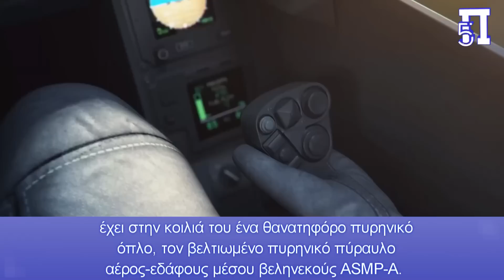Rafale: Τρομερό μαχητικό καταστροφής - Φέρει τον πύραυλο ASMP-A που είναι 20 φορές πιο ισχυρός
Rafale το  μαχητικό καταστροφής

Με τον νέο πύραυλο ASMP-A  είναι 20 φορές πιο ισχυρός από την ατομική βόμβα της Χιροσίμα!

Πρόκειται για το απόλυτο αποτρεπτικό όπλο, που εκτοξεύεται πριν την τελική χρήση των στρατηγικών πυρηνικών όπλων.

Η Γαλλία συνεχίζει ακάθεκτη στην αναβάθμιση των αεροπορικών της δυνάμεων, έχοντας επικεντρώσει την προσοχή της στην ανάπτυξη νέων πυραυλικών συστημάτων, για να εξοπλίσει το στόλο των πανίσχυρων μαχητικών αεροσκαφών 4++ γενιάς Dassault Rafale.
Ο πύραυλος αέρος επιφανείας μεσαίας εμβέλειας με την ονομασία ASMP-A (Air-Sol Moyenne Portee-Amélioré), είναι μια αναβαθμισμένη εκδοχή της υφιστάμενης πλατφόρμας των υπερηχητικών πυραύλων ASMP. Συγκεκριμένα, ο πύραυλος έχει μήκος 5,38 μέτρα, ζυγίζει 860 κιλά και έχει εμβέλεια περίπου 500 χιλιόμετρα, με ταχύτητες έως και Mach 3, ενώ ακόμα θα μπορεί να φέρει και πυρηνική θερμοπυρηνική κεφαλή.
Είναι γνωστό ότι, το Rafale είναι ένα από το πιο μαχητικά αεροσκάφη τέταρτης και μισής γενιάς στον κόσμο σήμερα. Αυτό που είναι λιγότερο γνωστό, είναι ότι είναι ένα από τα λίγα τακτικά αεροσκάφη που αναλαμβάνουν αποστολές πυρηνικής επίθεσης.
Ο πύραυλος αέρος επιφανείας μεσαίας εμβέλειας με την ονομασία ASMP-A (Air-Sol Moyenne Portee-Amélioré), είναι μια αναβαθμισμένη εκδοχή της υφιστάμενης πλατφόρμας των υπερηχητικών πυραύλων ASMP.
Το μαχητικό πολλαπλών ρόλων Dassault Rafale της γαλλικής Πολεμικής Αεροπορίας, ασυνήθιστα, έχει στην κοιλιά του ένα θανατηφόρο πυρηνικό όπλο, τον βελτιωμένο πυρηνικό πύραυλο αέρος-εδάφους μέσου βεληνεκούς ASMP-A. Αυτός ο πύραυλος, είναι ο ASMP (Air- The sol moyenne portée, μια βελτιωμένη έκδοση του μεσαίου βεληνεκούς πυραύλου αέρος-εδάφους), ένας υπερηχητικός πύραυλος αέρος-εδάφους που προωθείται από ένα υγρό καύσιμο (συνήθως αεροπορική κηροζίνη) ramjet, ικανός της διεισδυτικής άμυνας με ταχύτητα 3 Mach.
Οι πύραυλοι ASMP/ASMP-A, παίζουν το ρόλο της «τελικής προειδοποίησης» στο γαλλικό πυρηνικό δόγμα, δηλαδή, πριν το πυρηνικό υποβρύχιο βαλλιστικού πυραύλου κλάσης «Triumph», εκτοξεύσει διηπειρωτικούς πυραύλους M51, εκτελεί μια προειδοποιητική αποστολή πυρηνικής επίθεσης σε πιθανούς στόχους , το οποίο είναι εξαιρετικό στο ASN4G. Πριν ολοκληρωθεί η ανάπτυξη του ηχητικού πυρηνικού πυραύλου αέρος-εδάφους, αυτός ο «προγονικός» πύραυλος αέρος-εδάφους ήταν ακόμα ο πυρήνας , της πυρηνικής αποτροπής της Γαλλίας με βάση τον αέρα.
Ως εκ τούτου, το φαινομενικά όμορφο και τολμηρό "Rafale" είναι επίσης, ένα τρομερό μαχητικό καταστροφής, αλλά το βεληνεκές, η διείσδυση και η επιβίωσή του, η δυνατότητα τοποθέτησης πυρηνικών όπλων και τα B-2 ή άλλα στρατηγικά βομβαρδιστικά, είναι πολύ διαφορετικά. Σημειωτέον ότι, η εθνική δύναμη της Γαλλίας έχει αποδυναμωθεί και δεν υπάρχει άλλη επιλογή από το να έχει βομβαρδιστικά.

Κεφάλαια:
0:00 - Εισαγωγή
0:18 - Είδηση